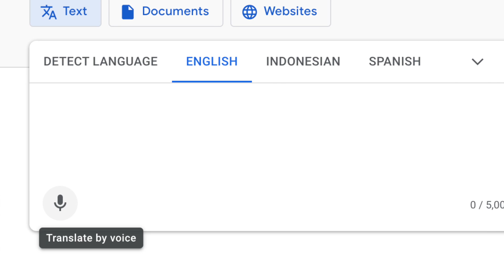ISTRI BULE AMERIKA BEDAH BAHASA INGGRIS SUAMI INDONESIA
Follow kami di Instagram juga ya: MyBuleBrule

PHOTOS:
Photo by Tim Mossholder on Unsplash
Photo by Jeremy Yap on Unsplash
Photo by Kate Kalvach on Unsplash
Photo by Oscar Ivan Esquivel Arteaga on Unsplash